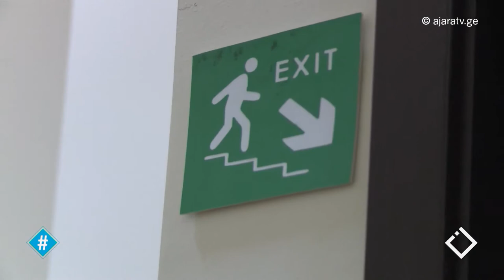სახანძრო უსაფრთხოება / კერძო ბაღები / ჰეშთეგი / Hashtag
ავტორები: მარი ბოლქვაძე & გოჩა კვაჭაძე